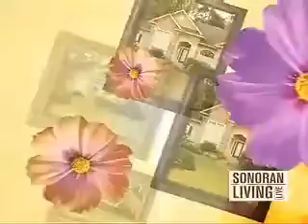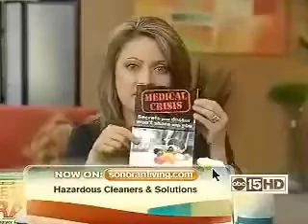Dr. Martin's Dangerous Household Cleaning Products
Dr. Martin exposes them all - the good, the bad and the ugly about home cleaning products and the chemicals many contain!